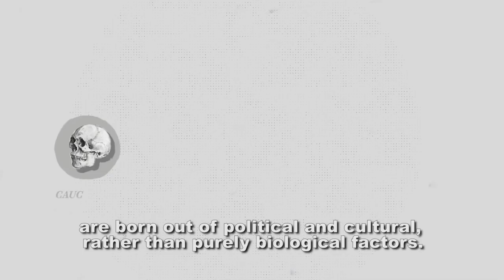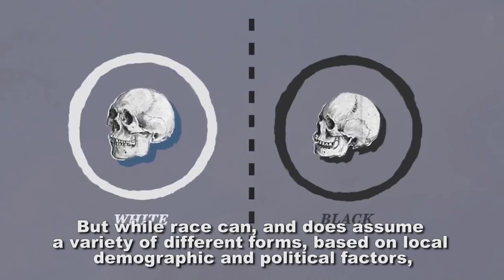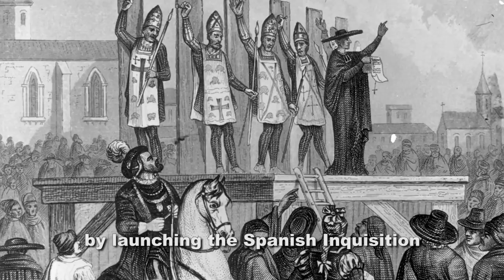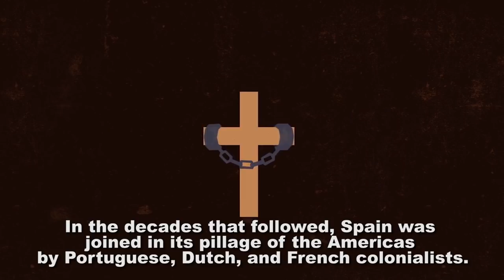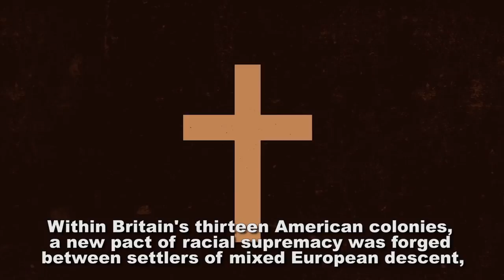What is Race?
A look at the historical development of race, both as an enduring system of codified power relations and a central pillar for the creation and maintenance of state power.